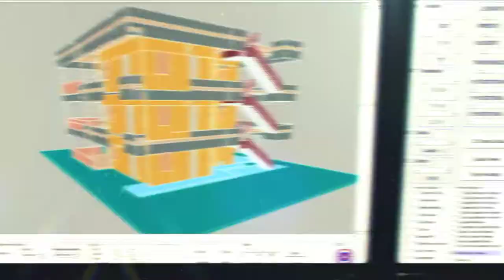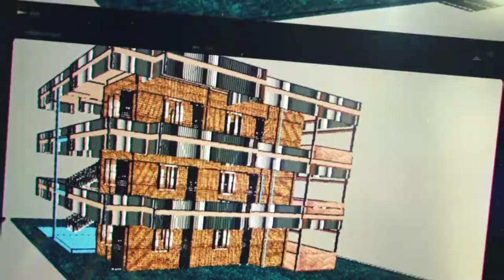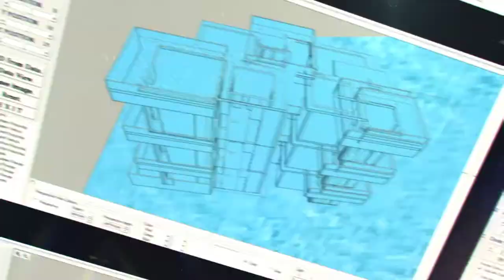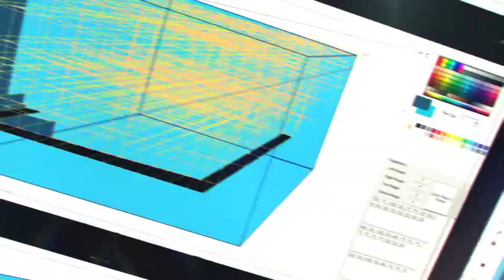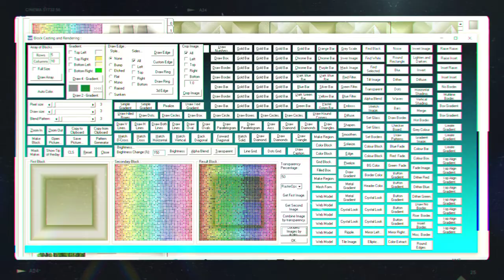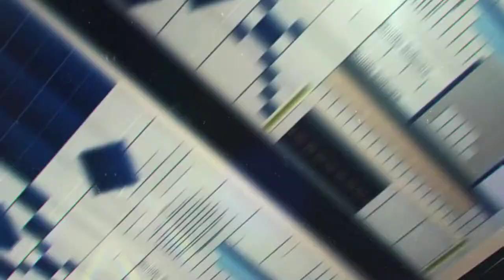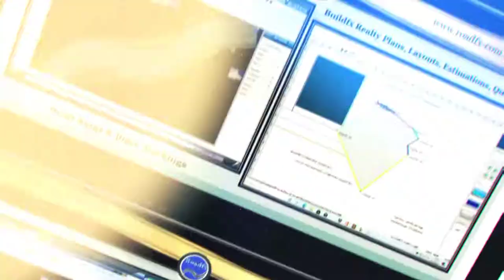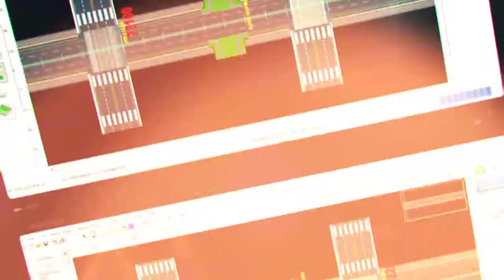Roadfx Buildfx Realty and 3DHome app